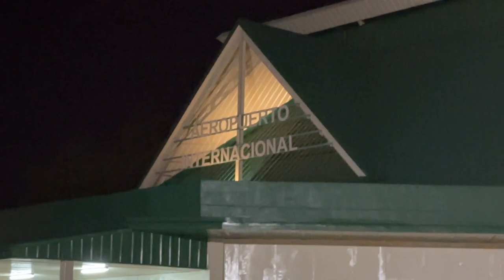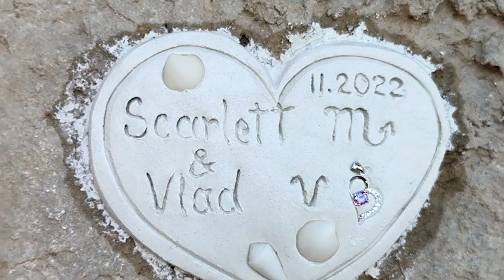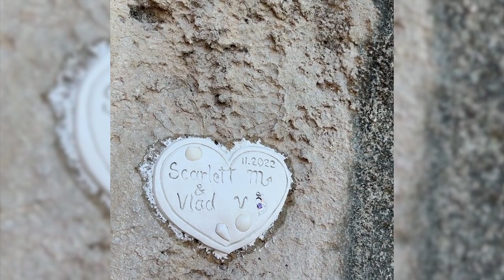Family Vacation to Paradisus Rio de Oro in Holguin Cuba - Nov 2022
We are returning to Cuba in November 2022, this time with the family :).  We decided to stay in Holguin a 5-star adult only resort - Paradisus Rio de Oro, which we visited before.  It has a great area where one can snorkeling easily and the resort in general is very nice.